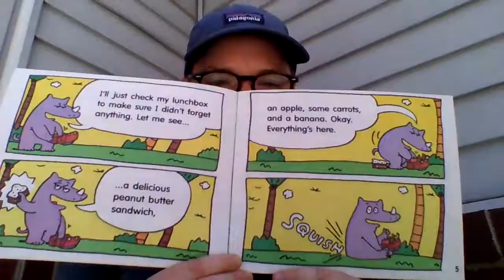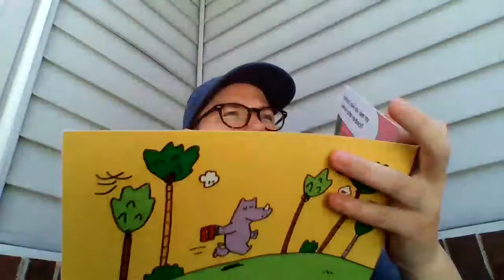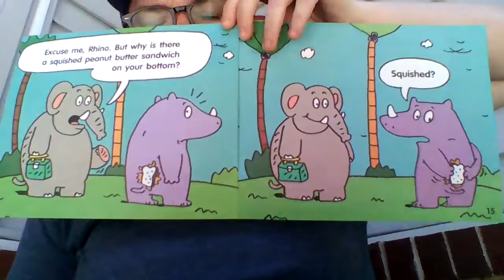Story time with Ms. Emily: "Peanut Butter Rhino"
Join Ms. Emily as she reads "Peanut Butter Rhino" for the best class in the world, Room 214!